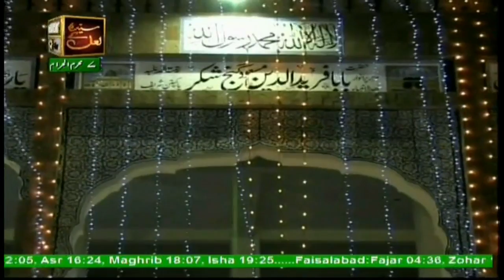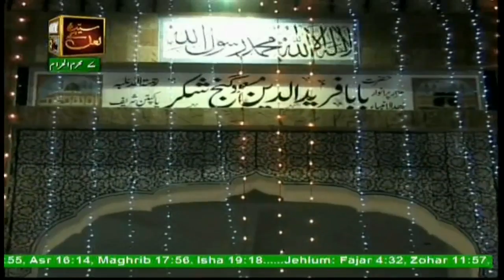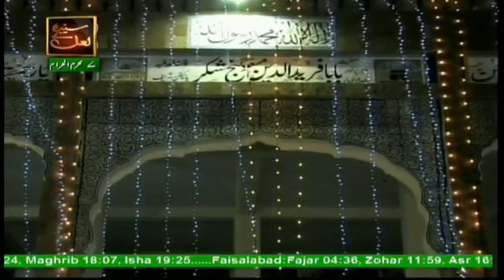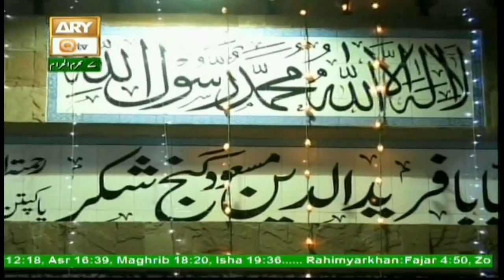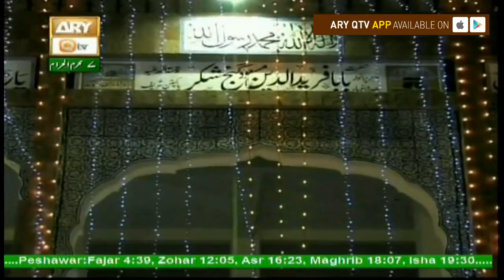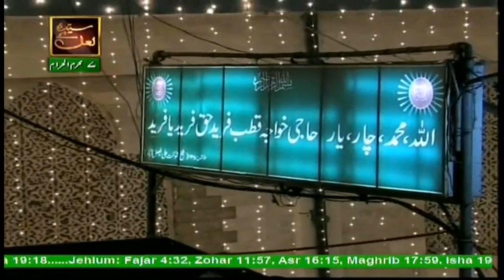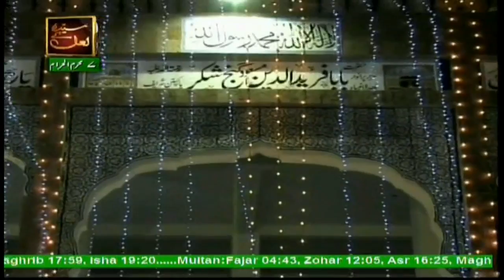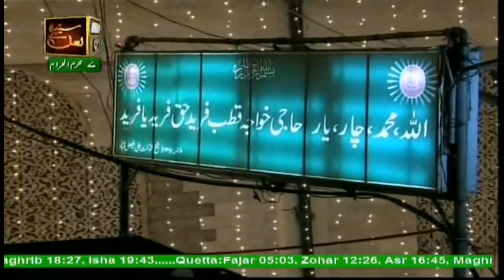Mehfil e Sama (Basilsila Urs Baba Fareed) - 27th September 2017 - ARY Qtv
Mehfil e Sama (Basilsila Urs Baba Fareed) - 27th September 2017